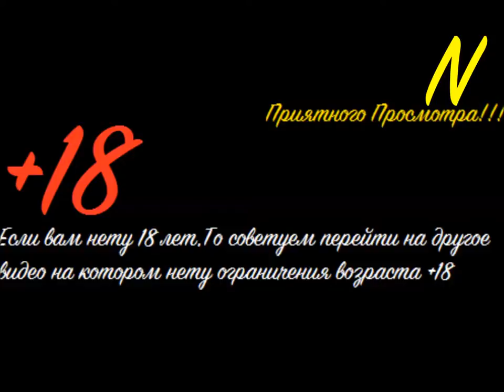NoobaS:Vlog Gravity Falls